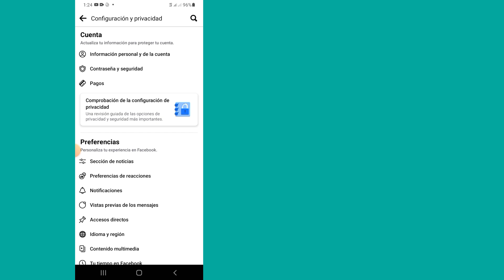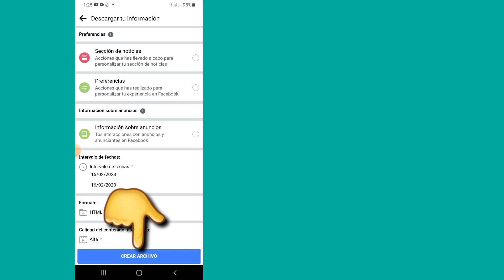Cómo recuperar mensajes eliminados en Messenger || Recuperar mensajes de Facebook eliminados (2023)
Hoy les mostraré cómo recuperar mensajes eliminados en Facebook Messenger. Mire este video para aprender cómo recuperar mensajes eliminados en Facebook Messenger.

Recuperar mensajes eliminados en Facebook Messenger

Gracias por mirar